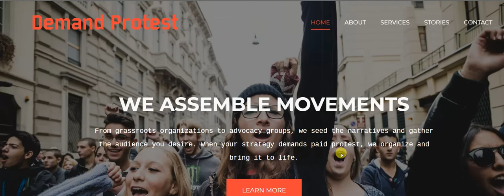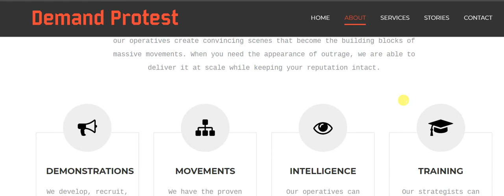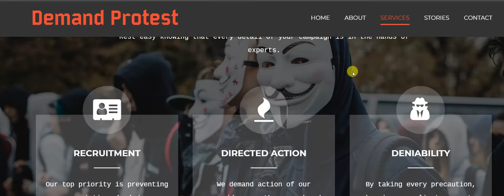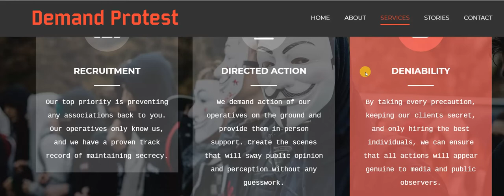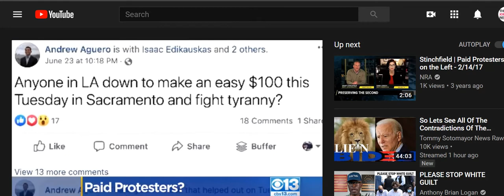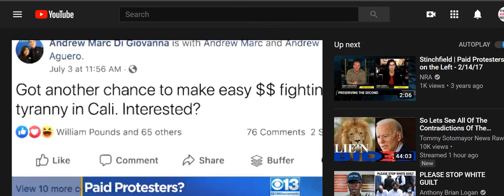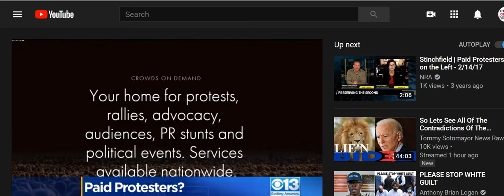Are The Protesters Being $$Paid?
A Group called 'Demand Protest' says it can create a whole movement with paid and trained protesters for any political or corporate occasion!